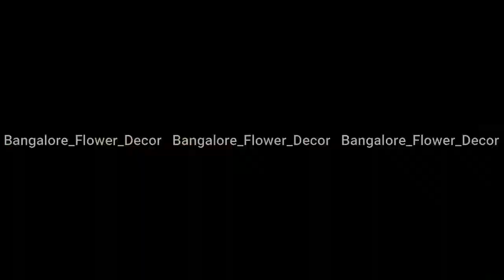Bangalore Flower Decor Nikah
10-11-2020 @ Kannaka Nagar